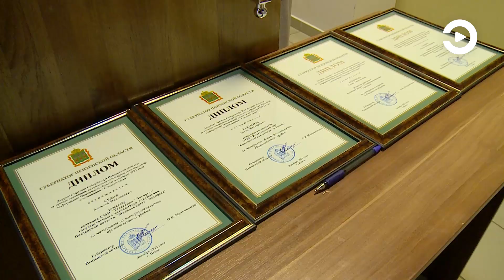Режиссер телеканала «Экспресс» Алексей Седов получил награду в День печати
Сегодня отмечается День российской печати. Дата связана с выходом в свет первого номера старейшей русскоязычной газеты «Ведомости» - 13 января 1703 года. В Пензенской области к этому профессиональному празднику приурочили подведение итогов конкурса на премии губернатора.